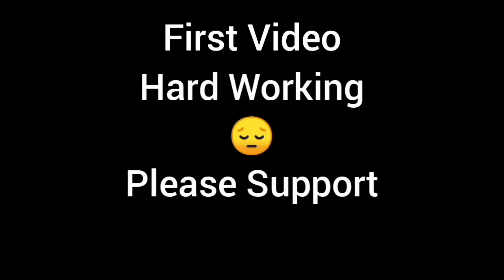Power Of Noob ( Highlights ) - Garena Free Fire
About: This is my first video on YouTube. Please Support. I trying to upload next video.
keep supporting🥰

1. Garena Free Fire Indonesia Live
2. Garena Free Fire Brazil Live
3. Garena Free Fire Brasil Live
4. Garena Free Fire India Live
5. Garena Free Fire Singapore Live
6. Garena Free Fire Thailand Live